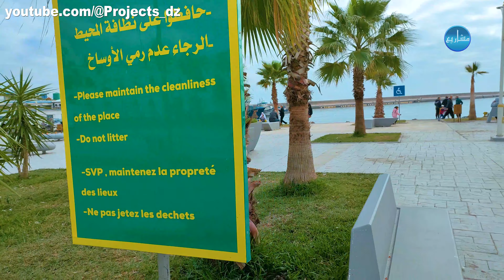الجزائر العاصمة: شاهد أين وصلت أشغال إنجاز ساحة ميناء الصيد البحري ببلدية القصبة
La pêcherie d’Alger
La pêcherie port d'Alger
aménagement des Voûtes et la pêcherie d'Alger
مسمكة الجزائر العاصمة
القصبة
La Casbah d'Alger
ميناء الصيد البحري
ساحة ميناء الصيد البحري
port de pêche
place port de pêche
حديقة اسطنبول